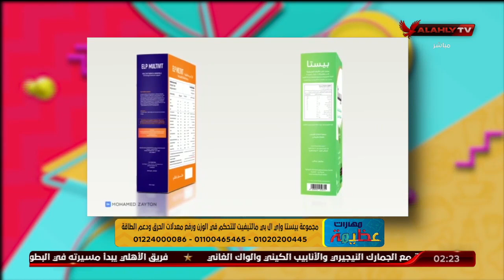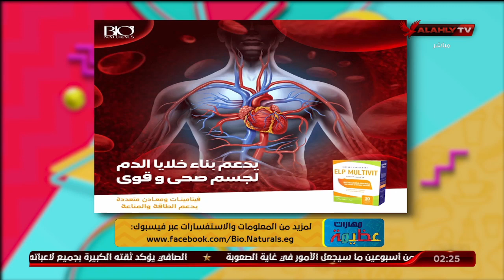د. علاء الدين أحمد يكشف عن مميزات منتج بيستا ولا يوجد له أضرار تتعارض مع جسم الأنسان | مهارات عظيمة